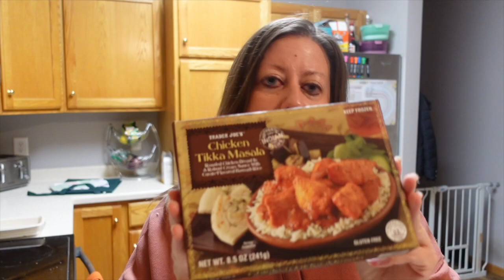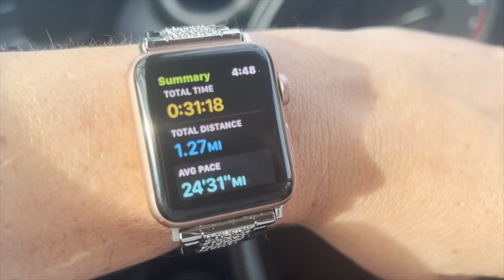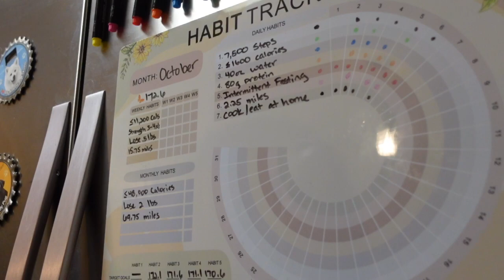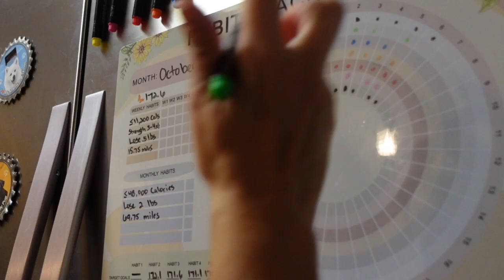WEIGHT LOSS IN THE OFFICE | Staying Active When Working In the Office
Hey guys!  In today's vlog I'm taking you along with me in the office, and showing you the tactics I've been using the last several weeks to stay on track.  It can get pretty tough staying active and healthy when you sit at a desk all day - it's a lot easier to do at home, but the office brings some special challenges!

Hi! I’m Heather, and my YouTube channel is all about my journey to lose a little over 80 pounds, with a little bit of lifestyle peppered in between.  You can always find my updated stats below if you’re curious!  How am I losing weight?  By counting my calories and moving more!  I’m keeping it to the basics, and I'm losing it slowly!   :)    No foods are off-limits for me...so yes, you will see hamburgers, fries, chicken strips, all the carbs, etc from time to time.  As long as it fits within my calorie range, I’m on-plan!  I hope you’ll follow along on my journey!

MY STATS
AGE:  38
HEIGHT:  5'2"
HW:  203 lbs
CW:  172.6
GOAL:  120 lbs

MY FAVORITE THINGS / TOOLS I USE TO HELP ME LOSE WEIGHT
Renpho scale
Air fryer
Air fryer accessories
Salad spinner
Reusable bags
Fold up treadmill
Twinkle lights in my workout room
Barbell plates: 5lb 10lb
Barbell Clamps
2-lb weighted gloves (these aren’t the exact ones I use, but they’re similar)
Resistance band set

Try it out for yourself!

Ring Light (the exact one I use isn’t available atm)
Wireless Mic
Lavalier Mic
Extension Cord for Lavalier mic
Voiceover Mic
Editing Program - Final Cut Pro
Handheld tripod
Tripod phone mount holder
Backdrop stand

emotional eating, weight loss journey 2023, binge eating, binge eating disorder, 2023 weight loss reset, weight loss journey weigh in day, weight loss journey video 2023, weight loss channel 2023, how to lose weight fast in 2023, back on track 2023, heather kay, 2023 weight loss goals, how to lose weight in 2023, 2023 weight loss journey